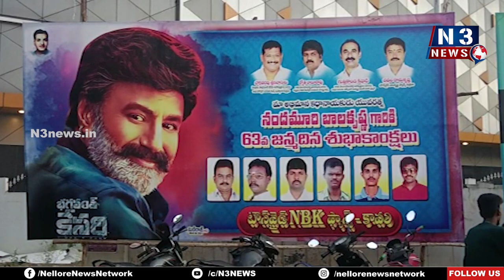జై.. బాల‌య్య‌.. జైజై.. బాల‌య్య‌ || BALAYYA BIRTHDAY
- ఘ‌నంగా బాల‌కృష్ణ జ‌న్మ‌దిన వేడుక‌లు
-కావలి మానసా థియేటర్ వద్ద కేకు కోసి.. సంద‌డి చేసిన అభిమానులు
-హాజరైన కావలి టీడీపి ఇంచార్జీ మాలేపాటి సుబ్బానాయుడు